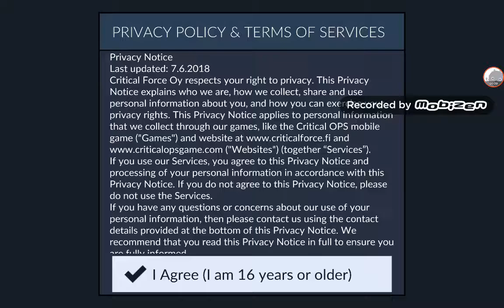COPS BASLANGIC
Merhaba arkadaslar ben necati
Benim her zaman hayalim youtuber
LIKE ATIN